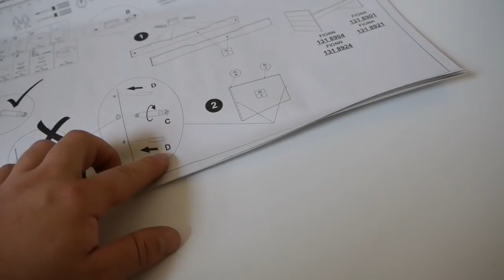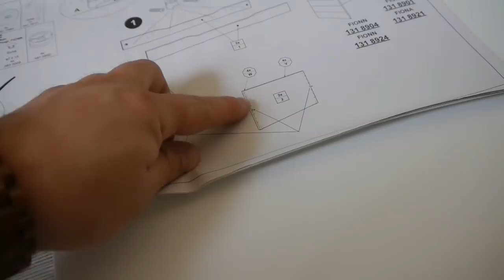Die Kinderzimmer Möbel kommen! | Aufbau & erster Eindruck | Familienvlog #122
Endlich kommen die neuen Möbel für's Kinderzimmer an! Und somit legt Franz auch gleich mit dem Aufbau los. Baby Nilas ist inzwischen 2 Wochen alt und immer mit dabei. Am Ende zeigen wir euch das Ergebnis nach 2 Tagen Möbelaufbau. (:

Hier laden wir täglich mehrere Alltags-Fotos hoch und zeigen euch mit viel Witz, was wir in unserem Familienalltag erleben.
Hier zeigt euch Franz den Alltag mit Kindern aus Vatersicht ;)

Hier gibt es regelmäßig tolle Gewinnspiele und Verlosungen sowie Einblicke in unser Familienleben.

* Dieses Video entstand in Kooperation mit der gekennzeichneten Firma. Es handelt sich um Werbung oder die kostenlose Bereitstellung von Produkten.

Das bedeutet, dass ich je nach messbarem Erfolg eine Provision erhalte. Der Link ist lediglich ein Vorschlag von mir, wie ihr schnell zu den Produkten gelangt. Ob und wo ihr kauft, ist selbstverständlich euch überlassen. Es kostet euch jedoch nichts und hat auch weiterhin keinen Einfluss auf den Preis des Produkts.